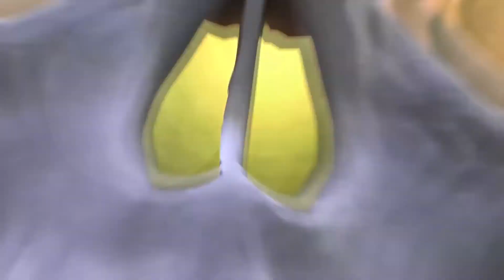HAUNTING GROUND (PART 2)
GOOD BOY HUEY. I HOPE YOU MAKE IT UNTIL THE END OF THE GAME.